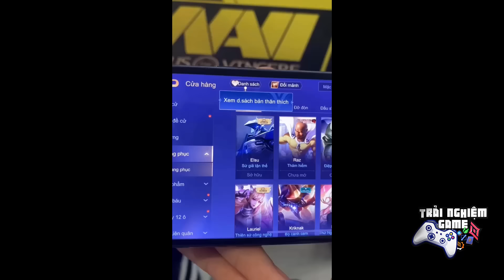Liên Quân Cập Nhật Phiên Bản: 10 Bug Kỹ Năng Tướng Gà Rán giấu bạn bấy lâu nay TNG